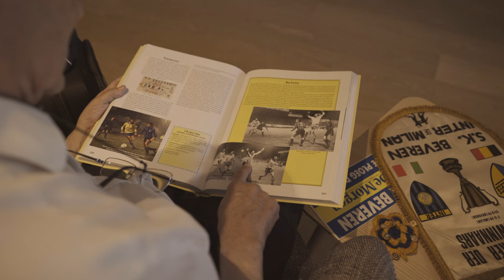KSK Beveren gaat Europa in! Hello Fenix Trophy!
Met grote trots kunnen wij de deelname van onze club aan de Fenix Trophy aankondigen. Dit Europese tornooi voor amateurclubs is aan zijn tweede editie toe, nadat de eerste vorig seizoen werd gewonnen door FC United of Manchester. Onze club zal nu tijdens het seizoen strijden om de groepswinst, die recht geeft op een ticket voor het eindtornooi in juni, dat in Italië zal plaatsvinden.